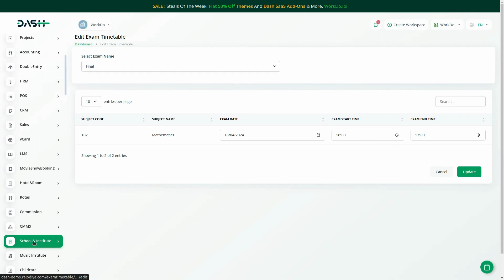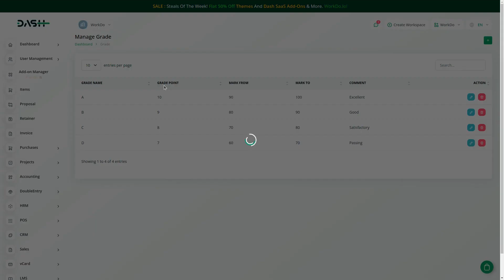Exam Module Integration with ERP | Full Tutorial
This full tutorial provides detailed instructions on integrating the Exam Module with your ERP system, helping you manage exams, schedules, and results efficiently.

Features:

Exam Management: Easily create and manage exams within the ERP system.
Scheduling: Streamline exam scheduling and notifications.
Results Processing: Automate the grading and results process.
Student Records: Maintain comprehensive student records linked to exam performance.
User-Friendly Interface: Navigate the module with ease for better efficiency.

🔥 Exam Integration in Dash SaaS